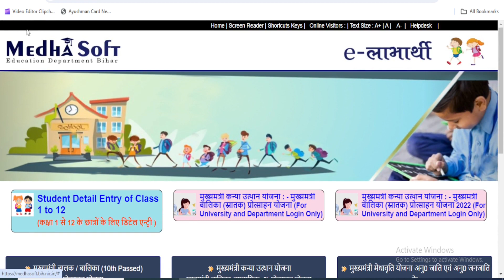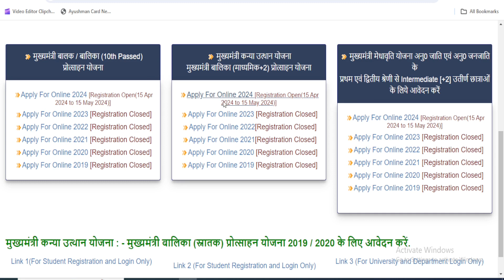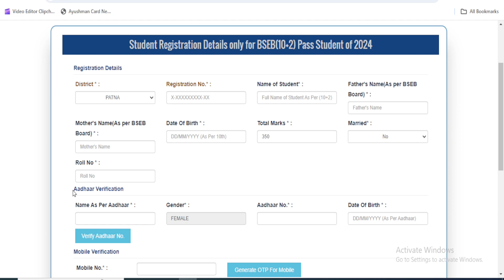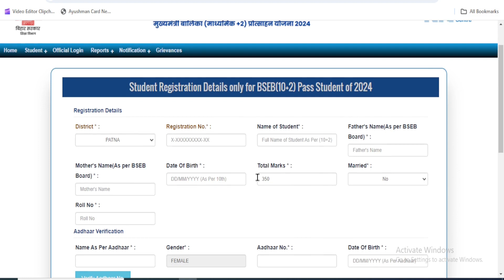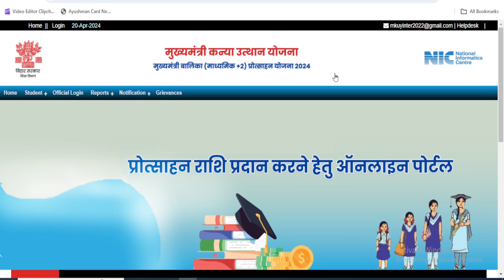Bihar Inter Pass Scholarship 2024 | inter pass 25000 scholarship 2024 form kaise bhare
Search Result:
Inter Pass 25000 scholarship 2024
Bihar Inter Pass Scholarship 2024 Apply Online
Bihar New Scholarship 2024
12th pass scholarship 2024 in bihar board
25000 scholarship apply kaise kare
bihar board scholarship apply online 2024